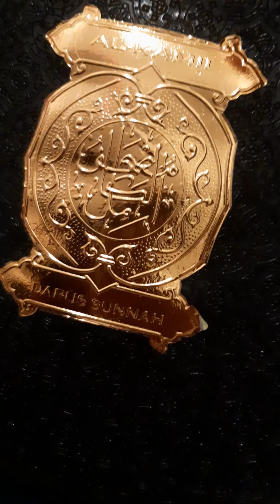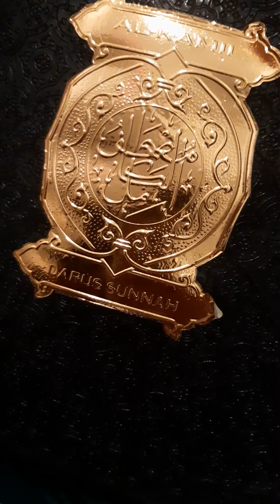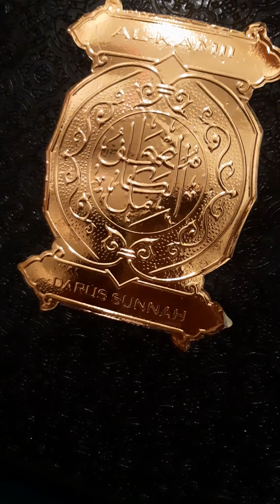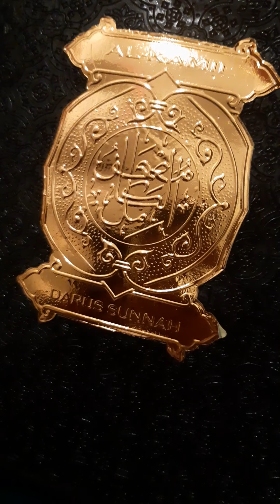5 ☆اللهمَّ صَلِّ عَلَى مُحَمَّدٍ, يَا رَبِّ صَلِّ عَلَيْهِ وَسَلِّمْ❤️🤲🏼👏